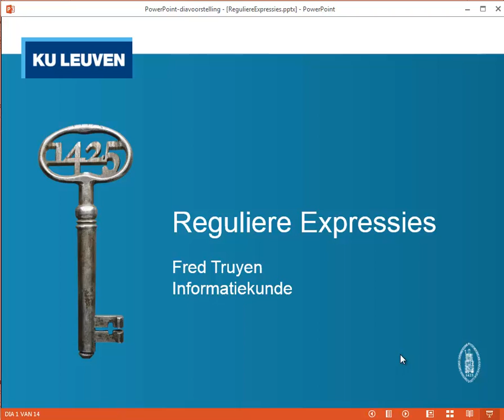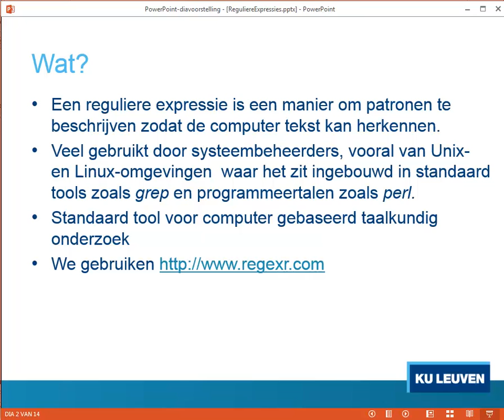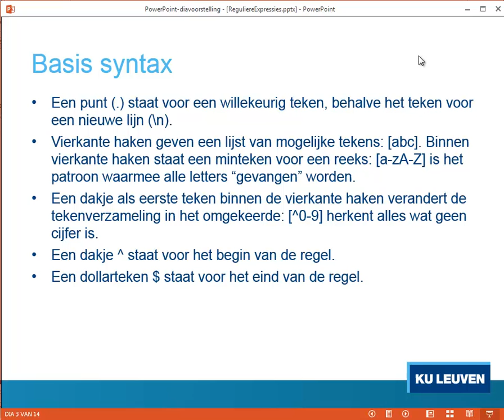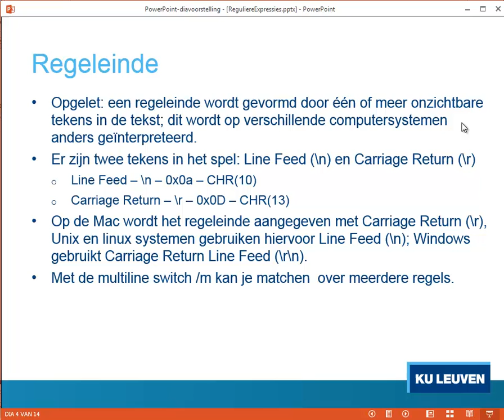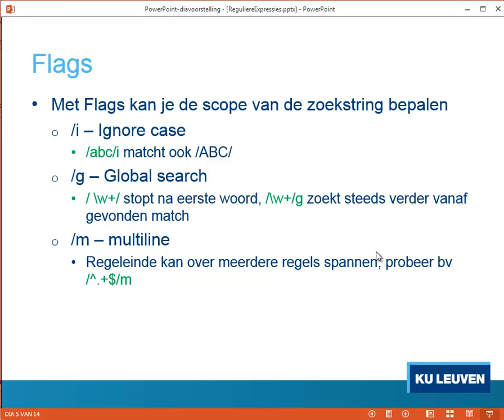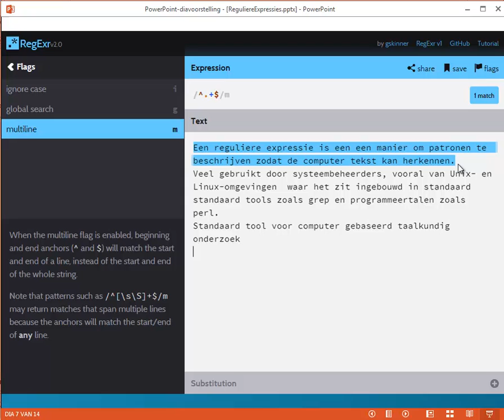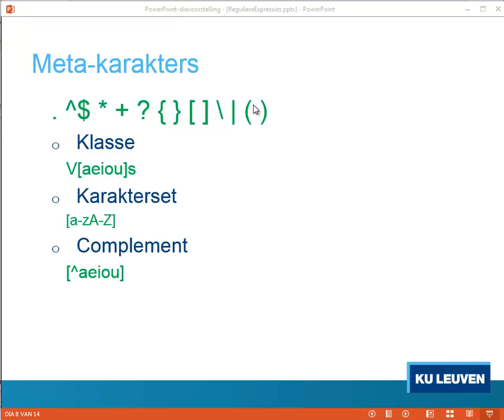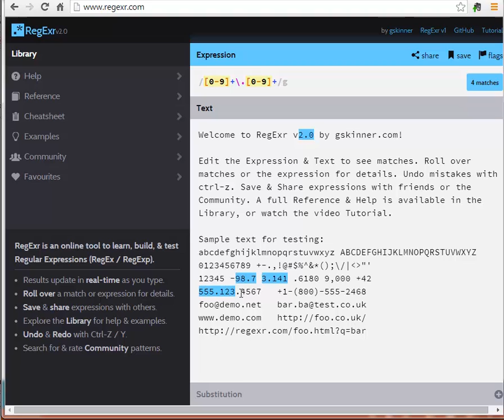Reguliere Expressies 1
Informatiekunde